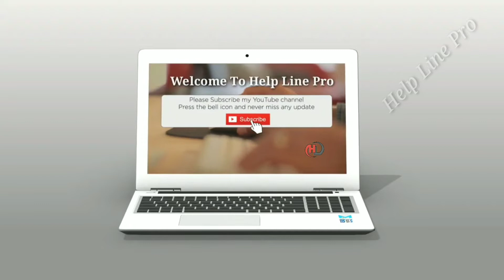৫ কোণা এবং ৬ কোণা জমি মাপার পদ্ধতি জেনে নিন । জমি মাপার নিয়ম । Method of 5 corner land measurement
আজকের ভিডিও🔀

৫ কোণা এবং ৬ কোণা জমি মাপার পদ্ধতি জেনে নিন । জমি মাপার নিয়ম । Method of 5 corner land measurement
পরম করুনাময় অসীম দয়ালু মহান আল্লাহ্ তালার নামে শুরু করলাম । এই ভিডিওটি মনযোগ দিয়ে দেখলে আপনারা পাঁচ কোণা, ৬ কোণা এবং তার চেয়েও বেশি কোণা বিশিষ্ট জমি আপনারা নিজেই মাপতে পারবেন । আসা করি ভিডিওটি আপনাদের অনেক উপকারে আসবে ।

welcome to My Video, I am Rasel khan milo. In this video i shown and explained, method of measuring Five corner land. I also Shown Six Corner Land Measurement Method.
🔗 ঘুরে আসুন আমার সিপিএ মার্কেটিং চ্যানেল থেকে

আমাদের  চ্যানেলে:🔃
                                 🔜 HQPDS_Programing
                                 🔜 Raynen_QiLi_KnitCad
                                 🔜 L_ONE
                    📽⏩OTHERS⏪📽
                           📲   Android_Tips
                             🖥 Computer_Tips
                            💲 Earn_Money
                            💸 Income_Site
                            💱 Income_Tip
                            💻 Laptop_Tips

                                  🌹🌹ধন্যবাদ🌹🌹